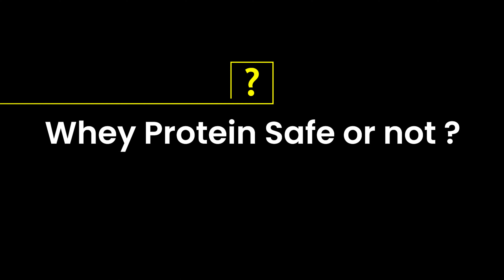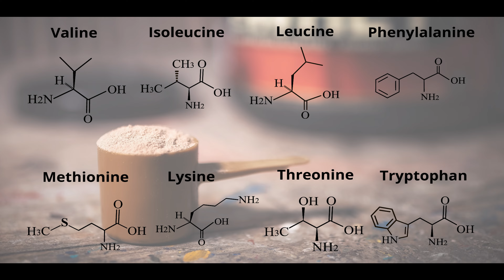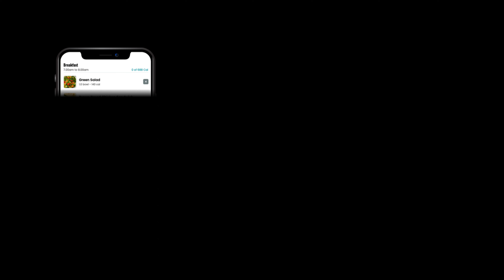Whey Protein Benefits And Side Effects In Hindi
Whey protein is the protein from whey, the watery portion of milk that separates from the curds when making cheese. It is commonly used as a protein supplement.

Whey protein might improve the nutrient content of the diet and also have effects on the immune system.

People commonly use whey protein for improving athletic performance and increasing strength. Whey protein is also used for asthma, diabetes, weight loss, and many other conditions, but there is no good scientific evidence to support most of these uses.

In this video we are going to cover benefits & side effects of whey protein.